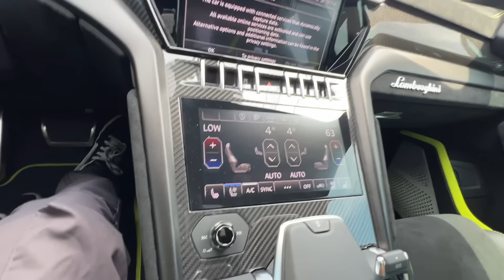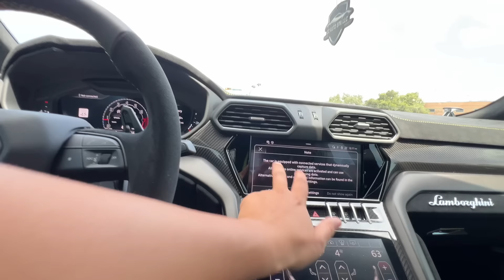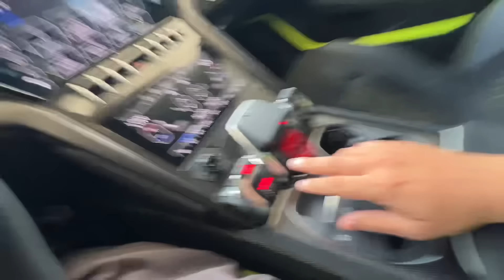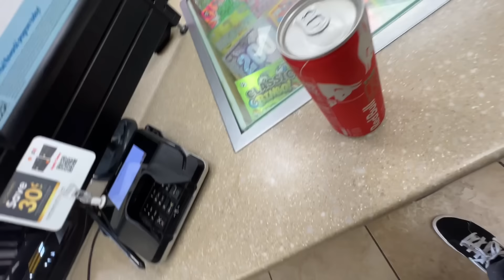Una Buelta En La Lamborghini Urus 2024 👌🏼